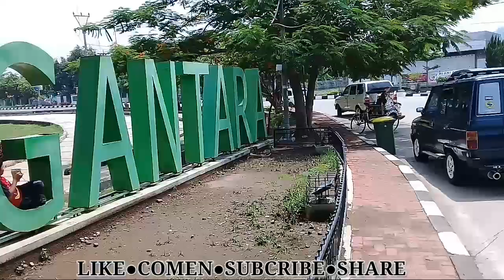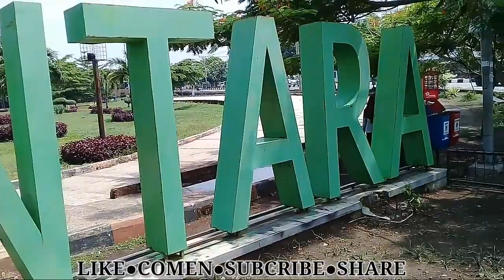Taman dirgantara MAJALENGKA